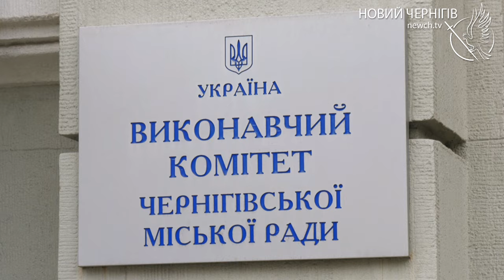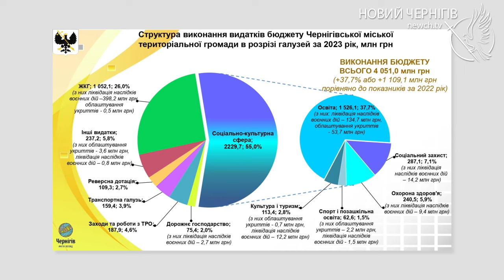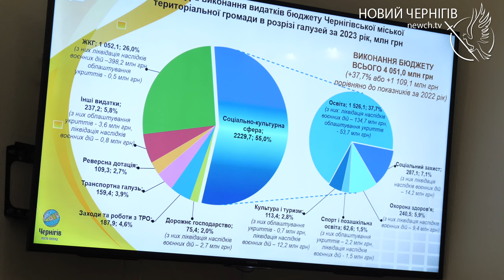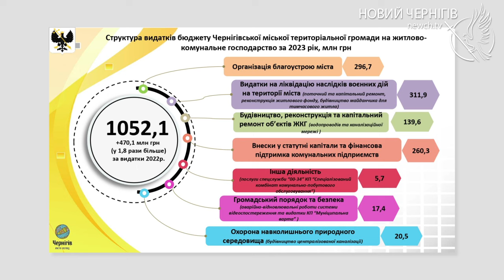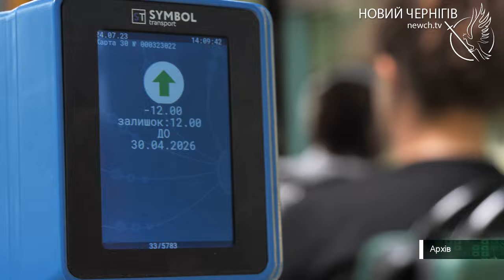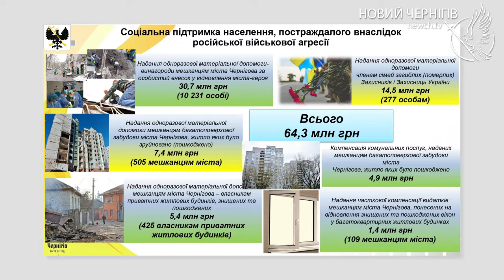Бюджет ще одного воєнного року: що фінансував Чернігів у 2023 році?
Стабільне функціонування міста, відновлення та підтримка Сил оборони - основні напрямки, що фінансував Чернігів впродовж 2023-го року. Подробиці - у сюжеті.